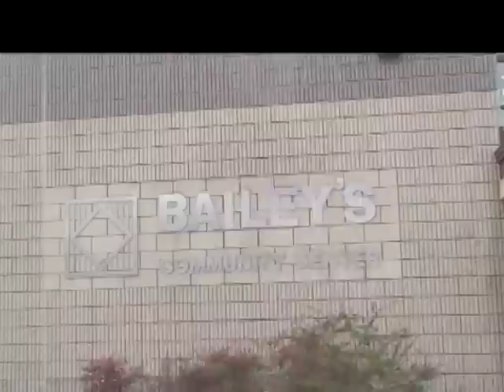Baileys Community Center Video Message to Anthony Champ